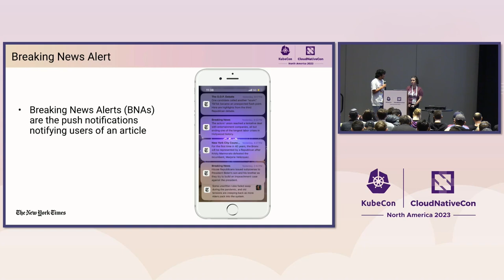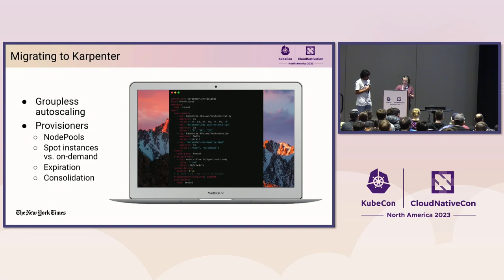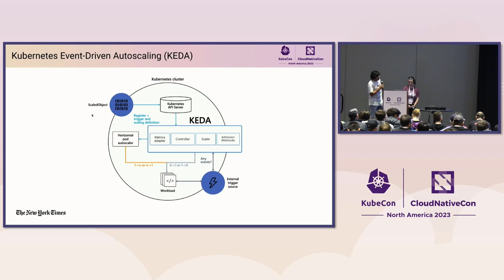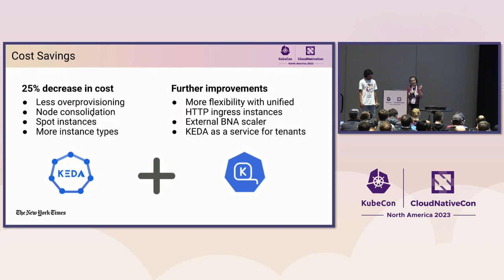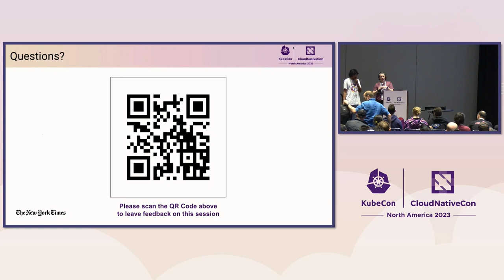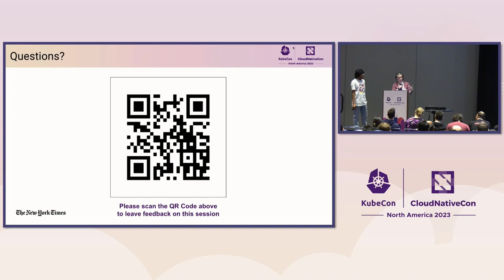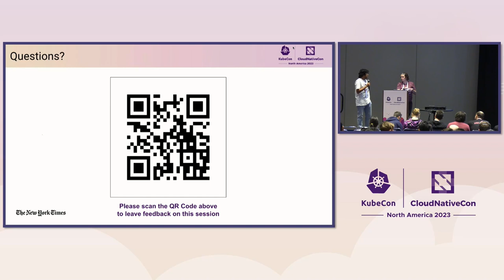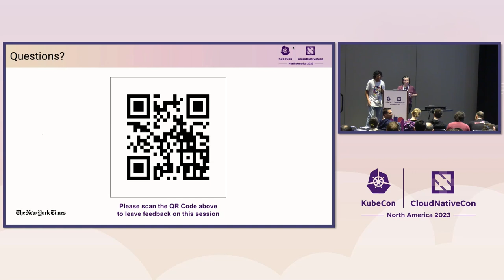Rapidly Scaling for Breaking News with Karpenter and KEDA - Mel Cone & Deepak Goel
Rapidly Scaling for Breaking News with Karpenter and KEDA - Mel Cone & Deepak Goel, The New York Times

Scaling is hard, but have you ever tried scaling for breaking news? Whether for a hot headline or the latest crossword, The New York Times may need to double the number of nodes in our Kubernetes clusters in under two minutes. Traffic spikes from breaking news alerts occur without warning, last only a few minutes, and at their peak serve more than 100k requests per second. In this talk, we’ll explore how The New York Times multi-tenant EKS clusters scale using Karpenter and KEDA, taking into account that traffic to our unified HTTP ingress is oftentimes the biggest bottleneck. We’ll discuss the design decisions we made while considering flexibility, maintainability, and cost savings.